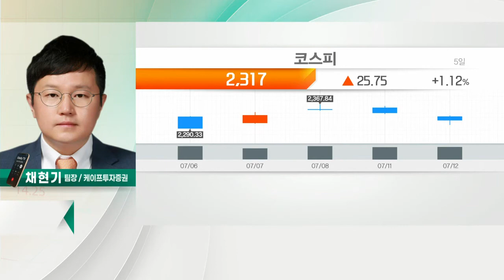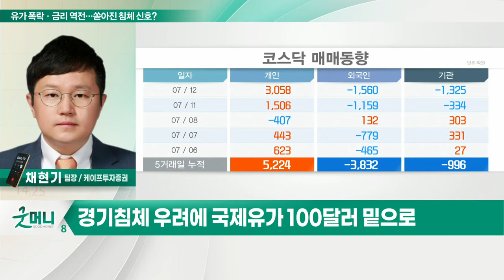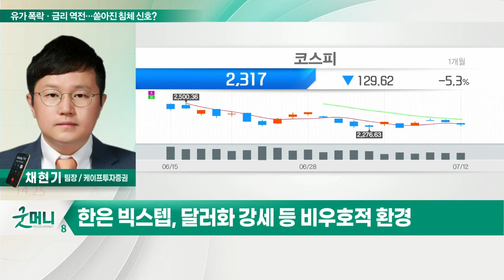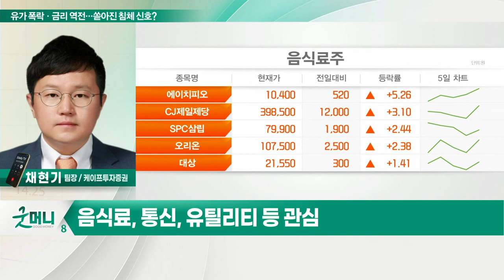유가 폭락·금리 역전… 쏟아진 침체 신호?_정성일의 투자 인사이트 (20220713)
- 인플레이션 경계심리 속 경기침체 우려
- 경기침체 우려에 국제유가 100달러 밑으로
- 기대인플레 하락 VS 경기침체 우려 지속

Q. 코스피 2,300선 겨우 지켰다... 전략은?
- 증시, 보수적 대응 필요… 이벤트 확인해야
- 한은 빅스텝, 달러화 강세 등 비우호적 환경
- 음식료, 통신, 유틸리티 등 관심